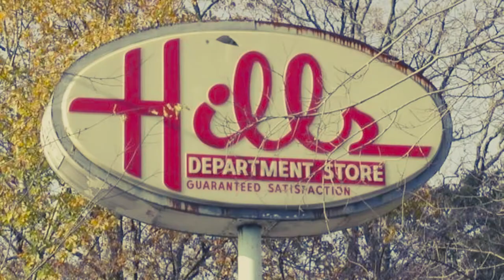Remembering HILLS Department Stores Video Favorite Moments from Facebook Group & Twitter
This short video clip highlights some of the great memories from one of America's all-time favorite department stores, HILLS: "The Anti-Inflation Department Store" that was founded in Youngstown, Ohio in 1957.  Expanded to over 200 locations across the U.S.A. before it hit a downfall in 1991.  Later bough out & rebranded as AMES.  Closed in 2002.